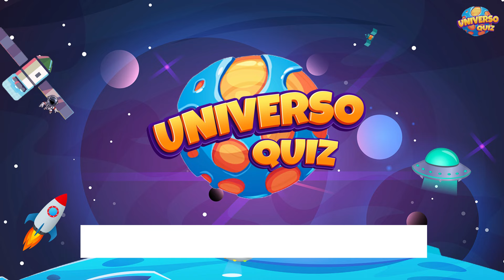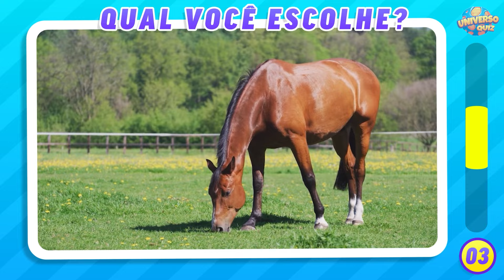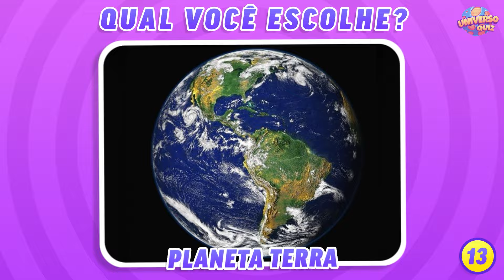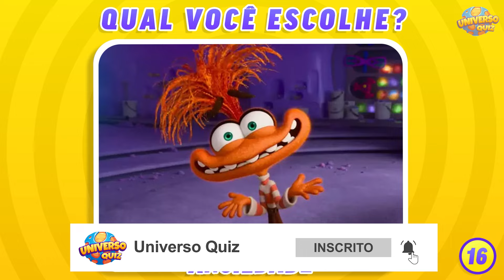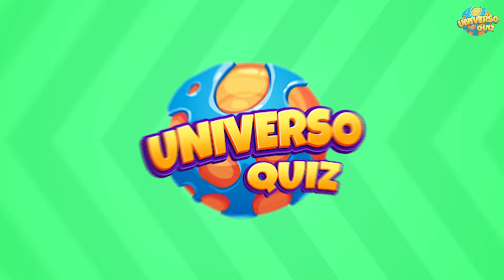❌Ganha Quem Responde ERRADO❌ Não Diga o que Eu Disser🤪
Agora vamos testar sua Mente?

Nesse desafio você não pode falar o mesmo que eu.

Diga o nome dos itens, mas não diga o que eu estou pensando. Quando sua resposta for diferente da minha some um ponto quando for igual a minha não some ponto.

Vamos testar seus conhecimentos! Quantas perguntas você consegue adivinhar sobre conhecimentos gerais?

Nesse vídeo vamos testar sua inteligência, seus conhecimentos e suas habilidades sobre os mais diversos temas,

Serão vários tópicos e informações que são importantes, pertinentes e relevantes relacionados à diversas áreas.

Quantas perguntas você consegue acertar?!